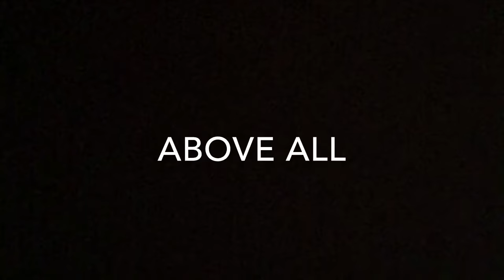MEGA MUD TRUCKS FROM THE WICKED NORTH AND THE SOUTH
I don’t own the music, all music rights go out to the creators